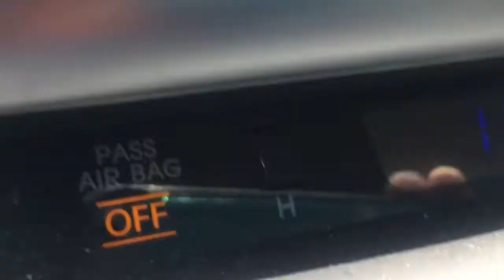I finally got my Amazon Bonus pay 💰 500$ 😏😏💰💰